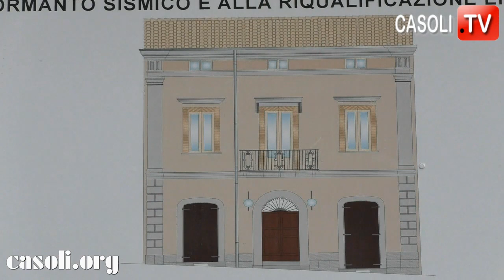PASSEGGIANDO LUNGO CORSO UMBERTO I, CON IL PROF. FILIPPO TRAVAGLINI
CASOLI (CH), 22 MAGGIO 2022
Il prof. Filippo Travaglini,  percorrendo tutto il tratto di Corso Umberto I, ci racconta fatti di vita paesana legati ad un’epoca che va dagli anni 30 agli anni 50 .
Non storie di uomini illustri o di monumenti e palazzi storici, ma di personaggi e aneddoti legati a quella vita quotidiana che si svolgeva tra le varie attività presenti anticamente lungo il Corso. Intervista, riprese e montaggio a cura di Maria Carmela Ricci.